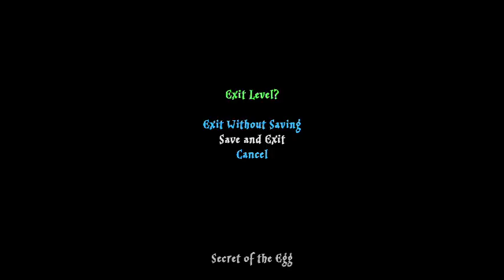lego harry potter years 1 4 part 66